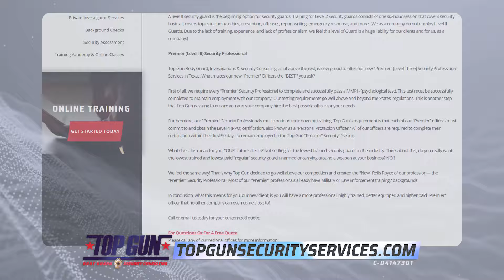Houston Security Services - Top Gun Bodyguard, Investigations & Security - Houston Security Services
Houston Security Services
Top Gun Bodyguard, Investigations & Security Consulting offers the very best in Houston Security Services. Our security Officers and Agents are more professional, highly trained, and better equipped than our competitors. Our security services include health care and senior living facilities, building asset protection, industrial security, residential and HOA and hotel security. And in this day and age, Employee safety, Active shooter training and consulting for any business size, ensuring peace of mind for your employees and assets. Our Houston Security Services are versatile for businesses or individuals and we customize to suit your needs. Level 3 "Armed" security officers ensure you never need worry about your own safety, or your loved ones, your business or personal assets again. Level 4 Bodyguards are the highest trained level of security in Texas!! If your need a personal protection officer or bodyguard, look no further! Top Gun offers private investigation services for our clients too! We are a state licensed security training academy for Level 2 unarmed security, Armed Security officers and Bodyguards. We hire recruits looking for a career in the security sector. Be proactive!!, Don’t wait until you need security... by then it’s too late!!. C-04147301